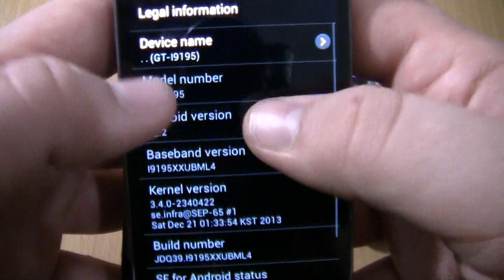Incoming call & Ringing alarms at the Same Time Samsung Galaxy S4 mini cover Lte+ Explay BM10